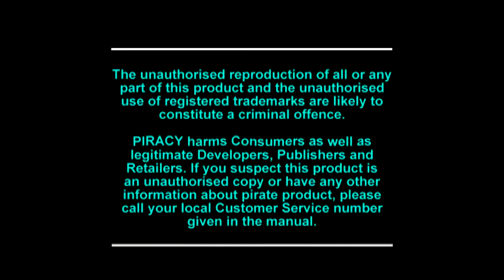Jumping Flash gameplay (Playstation Classic)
Here is gameplay of Jumping Flash recorded from the Playstation Classic. This is a 3D platformer that predates even Super Mario 64 and Crash Bandicoot. The levels are open, and you have to explore them to find all the collectibles in them. It is played from the first person perspective, but the game is a lot better than that makes it sound. When you make big jumps, your character look straight down and casts a shadow directly below him so you can tell exactly where you're going to land. It's rather easy to get the hang of, and it's a lot of fun when you do. I'm impressed with this one.